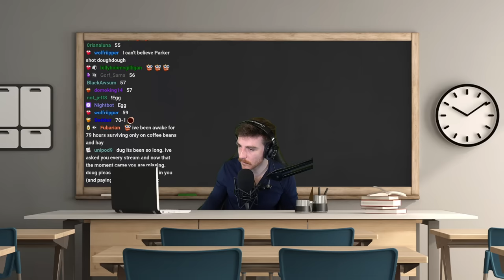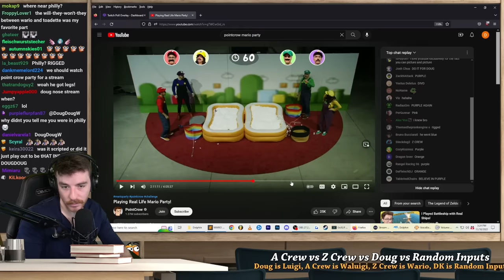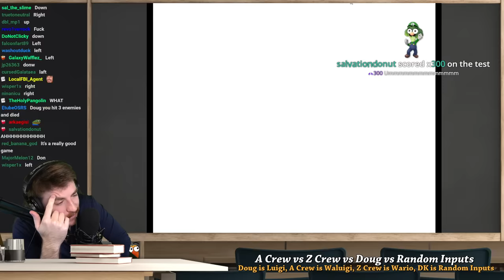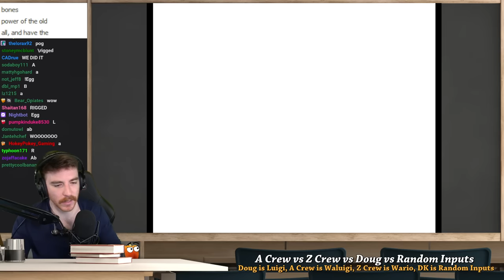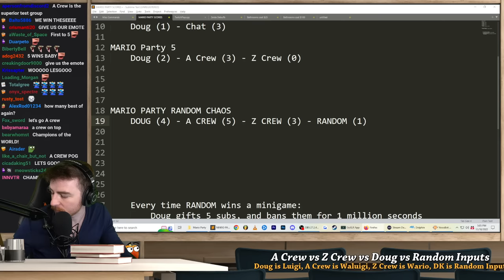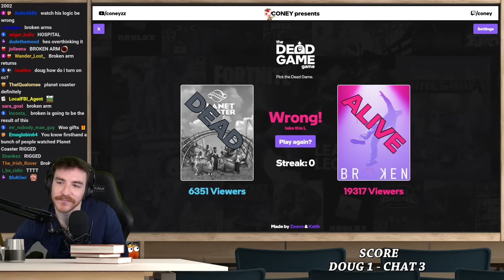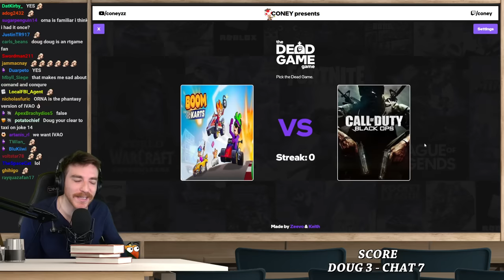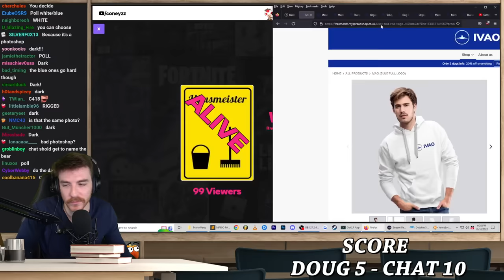Twitch Chat vs Doug - Mario Party 7 (VOD)